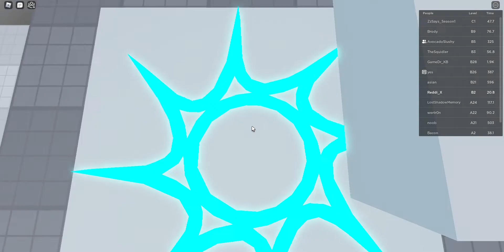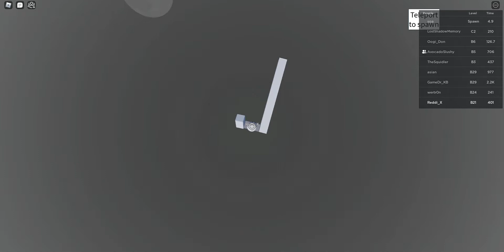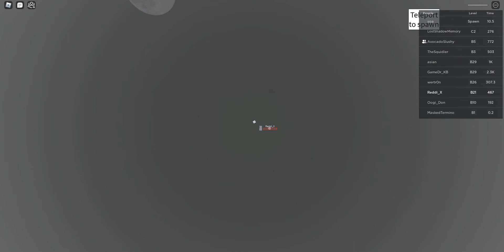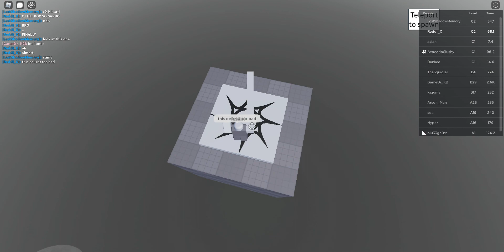Playing an obby but I have a long arm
fun